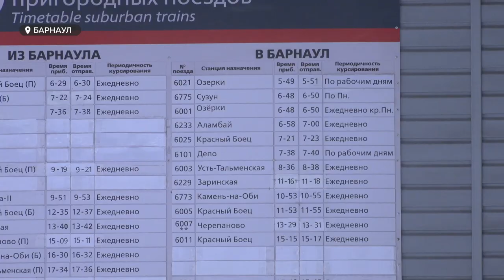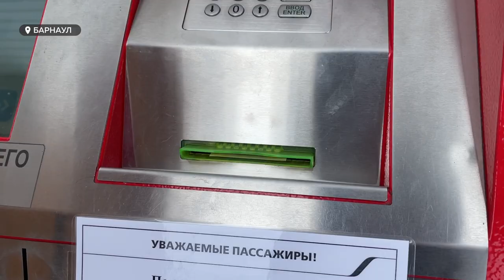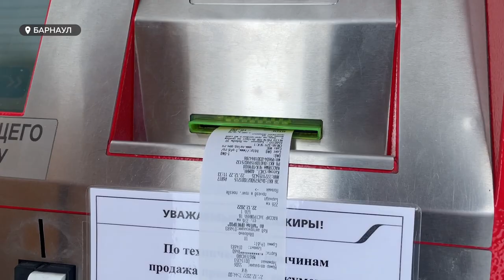Барнаулец обнаружил, что на пригородной электричке ездить по городу быстрее, чем на автобусах и авто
Барнаулец обнаружил, что на пригородной электричке ездить по городу быстрее, чем на общественном или личном транспорте. Сегодня, когда съёмочная группа «Толка» добиралась до нашего героя, мы как раз оказались в девятибалльной пробке. После этого мы решили, что поездка на электричке – не такая уж и безумная идея. Пробуем на себе